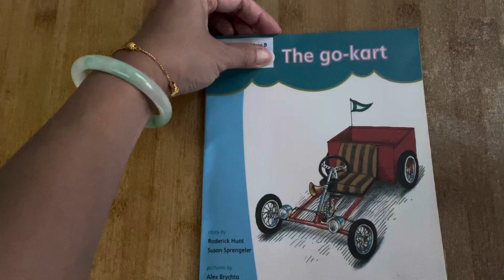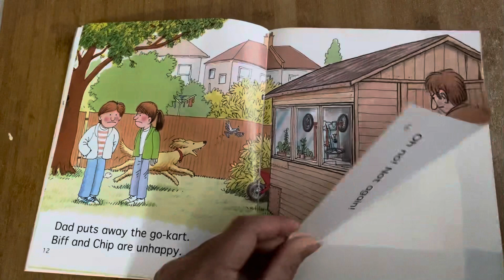The go-kart~story time~baby book